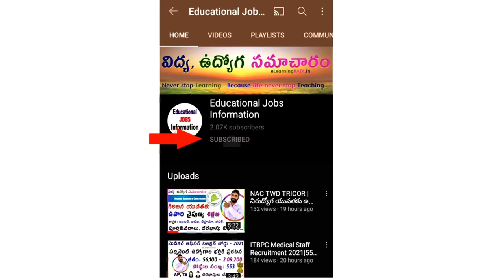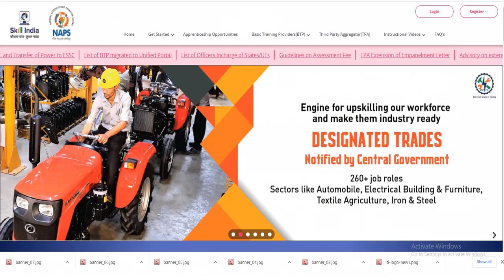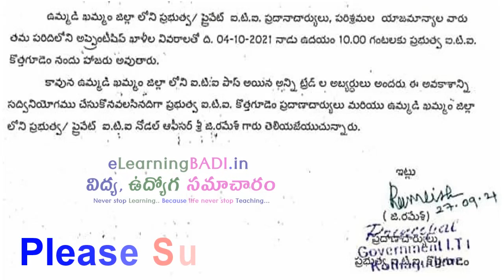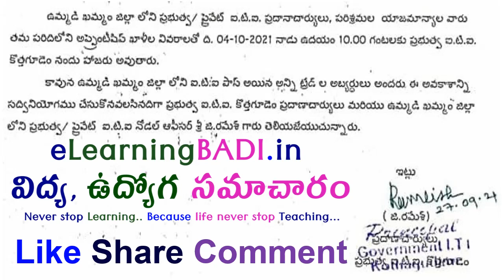ITI Apprenticeship Mela 2021|అన్నీ ట్రేడులలో ఐ‌టి‌ఐ పూర్తి చేసినవారికి అప్రెంటీషిప్ ట్రినింగ్ మెళా..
Recent Jobs Notification🔔2021 :
You Appy these Jobs Check details here..👇

🔔 Civil Services Free Couaching for SC ST BC and Minorities | UPSC CSAT2022 Free Coaching Admissions | Apply

🔔 NAC TWD TRICOR | Application for Finishing school and Supervisor Structure Training Programmes in NAC, Hyderabad Don't miss Apply

🔔 Paytm Recruitment 2021 : 20,000 job opportunities in Paytm No Exam requried